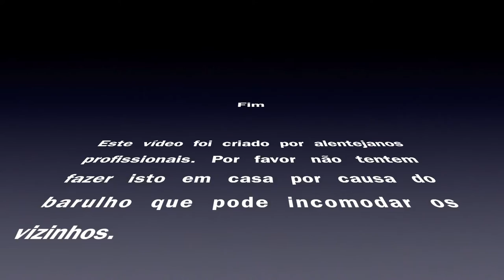Glock 32 - Tiros a 110 m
Glock 32  - Calibre .357 SIG.

Tiros a 110 m em discos metálicos e respetivas bolas de fogo.